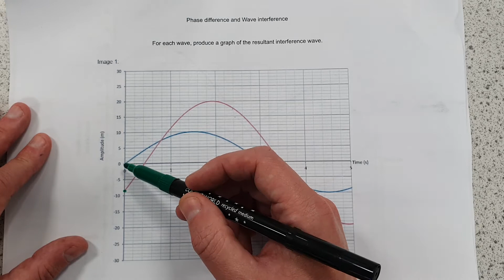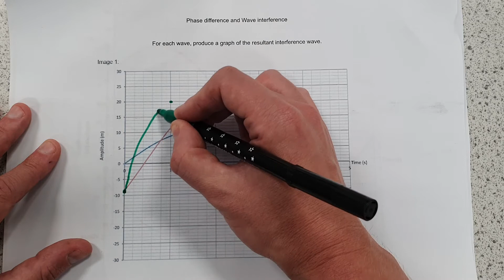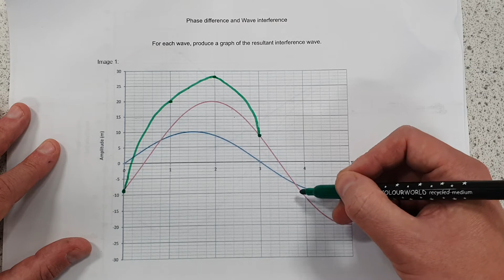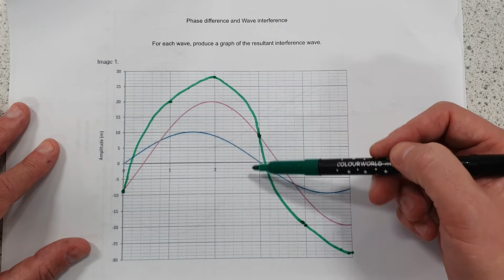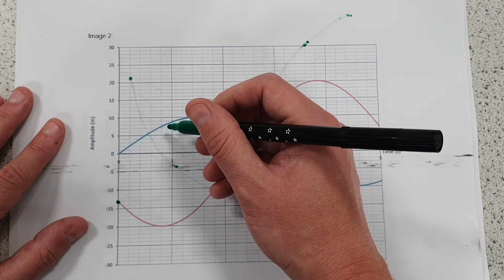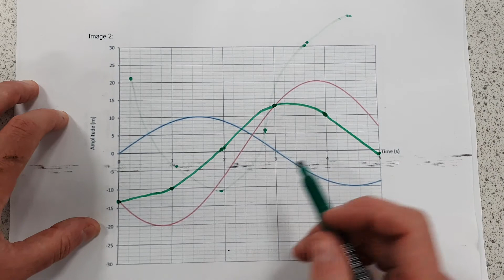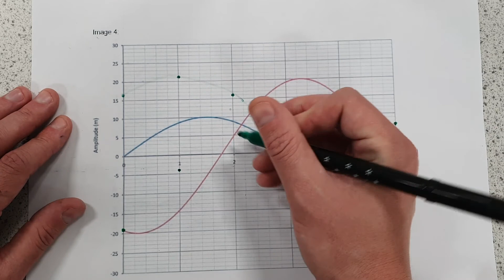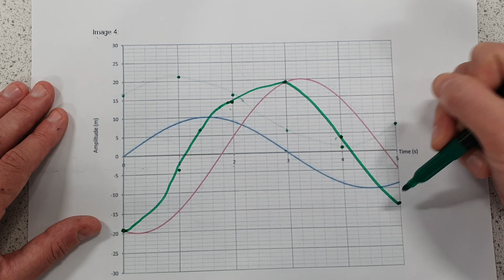Phase Difference Solution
Solution to the worksheets that uses constructive and destructive interference to produce a resultant wave pattern.